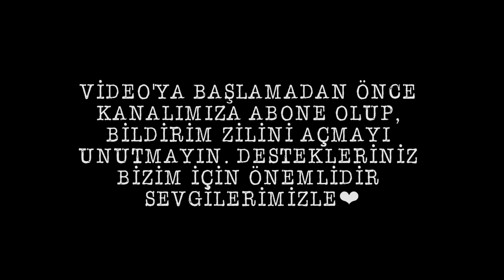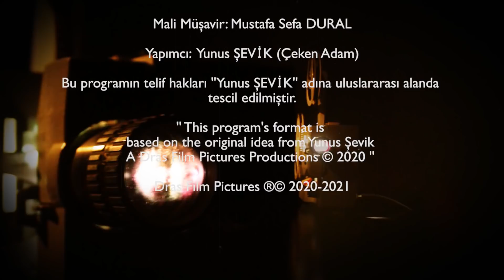ANLATIRSAN FİLM OLUR | 31.Bölüm - Yusuf TURHAN ''Cesetler Kokmasın Diye Naftalinlemiş''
Anlatırsan Film Olur'un 31. bölümünde konuğumuz Yusuf TURHAN.  Annesi ve Babası Öz amcası tarafından öldürülüp bağ evindeki tandıra gömülür. Olay gizlenir. Annesi babası kayıp olan Yusuf Müge ANLI hanım'ın programına katılır ve olay çözülür. Takribi 2-3 ay önce gerçekleşen olayda dava devam etmekte olup , soruşturma sürdürülmektedir. Yusuf bey hayat hikayesini ve yaşam mücadelesini bizimle paylaştı. Konuk/Yarışmacımızın hayatı film olabilecek mi beraber izleyeceğiz.🎬

NOT: Bu telefon numarası sadece başvuru içindir. Telefon yoluyla yapılan başvurular için. Başvurunuzu Sabah 10:00 Akşam 20:00 saatleri arasında arama yapın lütfen. Çekimlerimiz İstanbul da stüdyoda yapılıyor. Şehir dışı veya ülke dışından gelebilecekler de başvuru yapabilir.

Diğer detaylar için internet sitemiz üzerinden bizlere ulaşabilirsiniz
Hemen hemen herkesin söylediği bir cümle vardır. Hayatımı yazsam roman olur, anlatsam film olur. Bu sözden yola çıkarak dedik ki ''Anlatırsan Film Olur'' .Kanalımız 500 Bin aboneye ulaşınca final vereceğiz. Program finalinde de en çok izlenilen 5 kişinin içinden 1 kişinin hayatını film şirketimiz bünyesinde film yapmayı planlıyoruz.

Anlatmak ister misiniz ? Üstelik kazanan yarışmacımıza finalde 20.000 Tl ödül veriyoruz. Programa katılmak ve başvurmak için; Yarışma şartnamemiz'e internet sitemiz üzerinden ulaşabilirsiniz.

''Bu program'ın formatı Yunus Şevik' adına tescil edilmiştir. ''
Not: Programımızdaki konuklarımız; Yetkili kişilerce hazırlanan resmi sözleşmelerle, kendi istek ve gönül rızalarıyla programa katılmışlardır. Yarışma şartnamesine/sözleşmesine göre anlattıkları hikayenin gerçek olduğunu beyan eden yarışmacılarımız; anlattıklarından kendileri sorumludur. Olumsuz davranışlar olması halinde örnek alınmamalıdır.
instagramdan @cekenadam
Tiktoktan da @anlatirsanfilmolur kullanıcı adı ile bizlere ulaşabilirsiniz.

Program finalinde konuğumuza gala davetiyesi verdiğimiz; Amerika ve Avrupa'dan 4 ödüllü, Amerika'dan en iyi Korku filmi ödülü alan yeni filmimiz ''Korku Takvimi'' 🎥 korkutakvimi 13 Mayıs 2022 de sinemalarda ilk fragmanımız yayında. Link aşağıda tüm sinemaseverleri vizyonda bekleriz. ❤